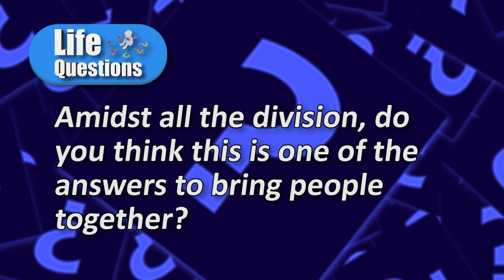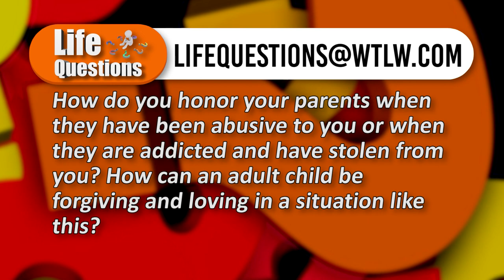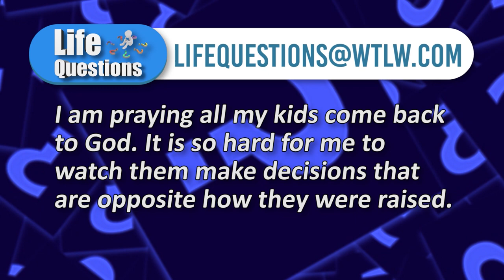Life Questions April 11-17: Missionary Work in the United States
When you think of mission work, do you always think overseas? On today’s show, explore the idea of serving as a mission here in the USA. One panelist came to the United States to do just that.

Also, did you grow up with a difficult relation who with your parents? This week’s panel discusses healing and maintaining relationship with your parents even when the situation hasn’t always been unified.

This week’s panel:

Ryan Benroth- The Well Apostolic Center & Healing Well Ministry
Randy Coleman- Elida Immanuel Church
Chris Ewing- County Line Church of the Brethren
Estrella Bacenet- Church of Revival Refuge